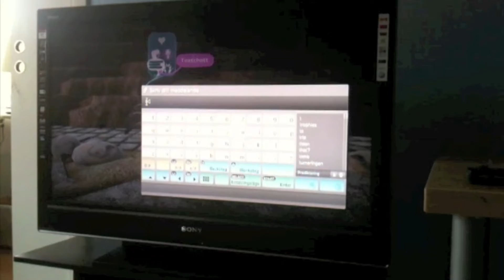little big planet speed glitch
Just a funny speed glitch :)